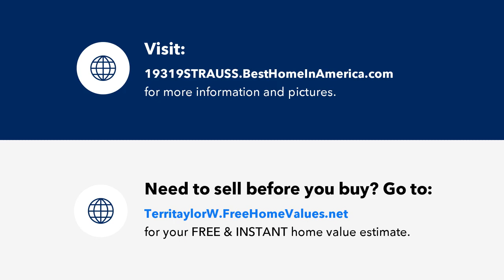19319 STRAUSS, San Antonio, TX Presented by Terri Taylor Walker.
Contact Terri Taylor Walker for more information.

Situated near the top of Crownridge, enjoy gorgeous views, fantastic outdoor spaces, lush landscaping and updates galore curated to deliver an stress-free, ready-to-live experience. Step inside to discover a sanctuary of contemporary elegance, where spacious rooms and vaulted ceilings create an open ambiance, and the stylish color palette throughout the home adds a touch of serenity to every corner. Entertain with ease in the beautiful kitchen, featuring a dramatic stone-arched cooking area, full-extension cabinet shelves for fingertip access to all your favorite kitchen toys, and both a large breakfast bar and separate serving counter - each with beautiful views. From the dining room, admire the view through the expansive plate glass window or step through the elegant patio doors onto the live oak-shaded large deck to gaze on the hills and beyond. The primary suite offers a tranquil retreat, with an attached flex space ideal for a home office, workout area or nursery. Two secondary bedrooms and a beautifully updated bath are conveniently located just a few steps down from the main level, while the fourth bedroom with ensuite bath provides easy access to the kitchen and garage. Gather around the floor-to-ceiling stone fireplace in the family room, flanked by built-in shelving, or step outside to the backyard oasis, perfect for both relaxation and entertainment. Updates abound throughout the entire home, from all new windows, new flooring and paint, updated doors, cabinets, hardware, and HVAC systems. The remodeled kitchen boasts updated appliances, while all bathrooms feature a fresh new look. Recent exterior improvements include a replaced roof, new paint, deck, hardscape, and landscaping, giving this home a pristine, like-new appearance. A complete list of updates is included in "additional information". Conveniently located near I-10, The Rim, La Cantera, USAA, and the Medical Center, this property offers both luxury and convenience. Don't miss the opportunity to experience the epitome of modern elegance.